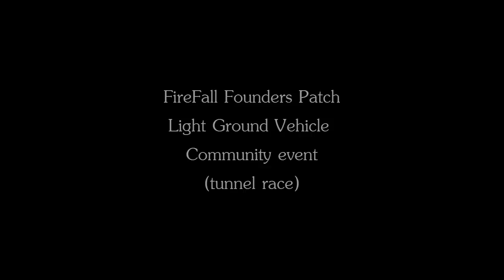FireFall Gameplay: Founders LGV race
firefall community event from 25/09/12 the day the founders Light Ground Vehicles dropped.